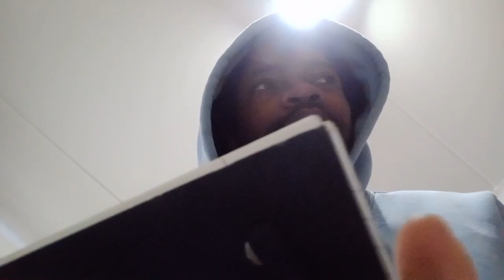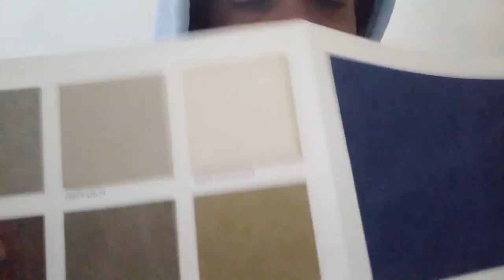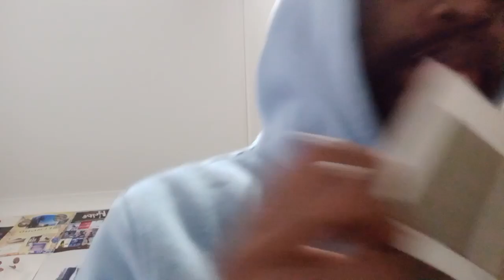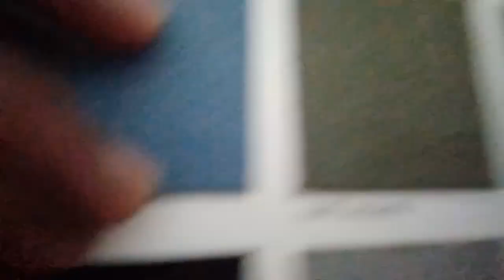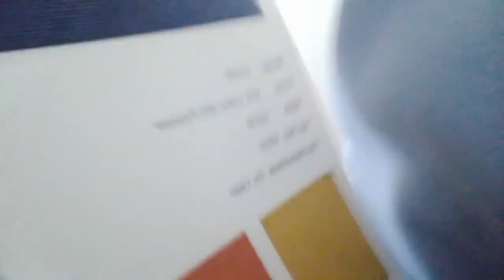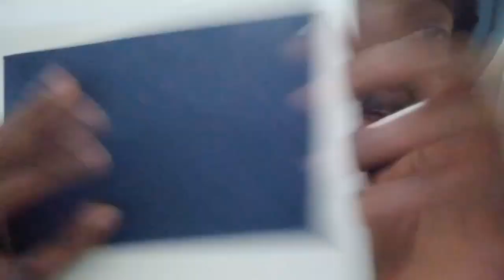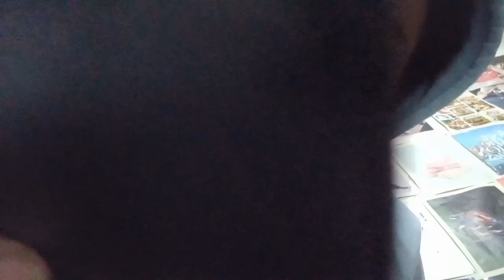GET TINGLES OR GET DESTROYED!!! (Fast and Aggressive ASMR)